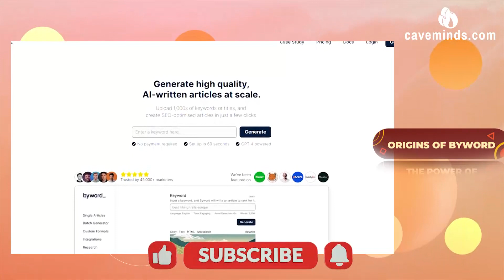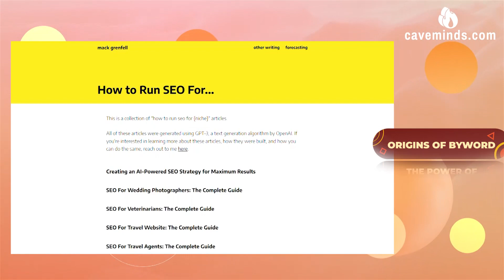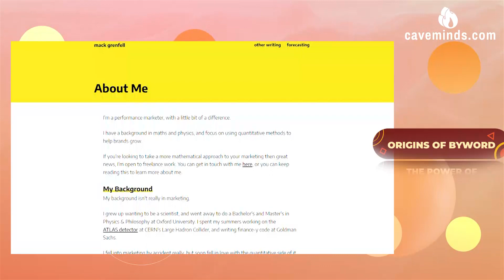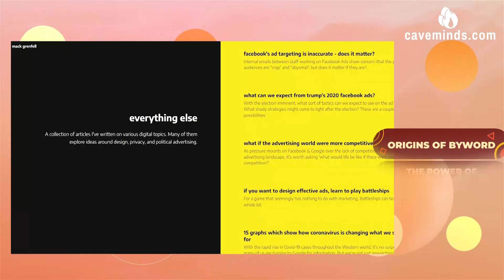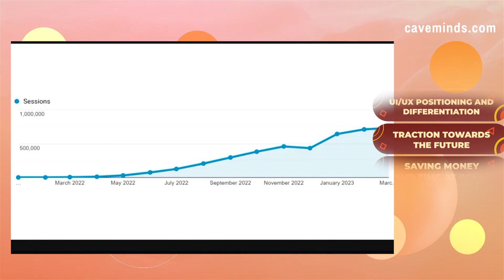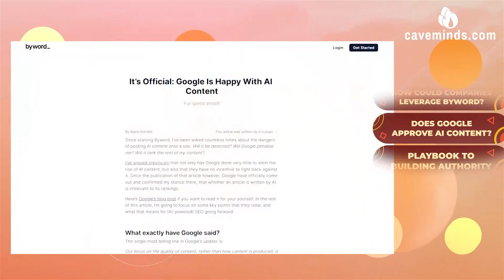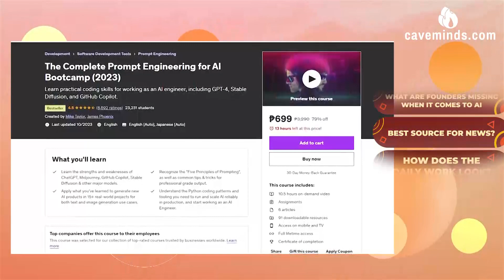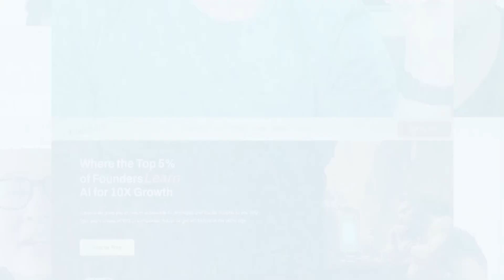AI-Written SEO Content To Scale Website Traffic & Rank #1 | Mack Grenfell Byword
Dive into the innovative world of AI-powered SEO with growth marketer Mack Grenfell, the brain behind byword.ai, as he explores the forefront of digital marketing strategy.

This podcast peels back the layers of the unique challenges and opportunities presented by AI content marketing, offering a rare glimpse into the playbook for building authority in this rapidly evolving field.

The conversation takes a practical turn with insights into the future of AI in content creation and the overlooked aspects by founders in leveraging this technology.

Whether you're a startup enthusiast or a seasoned entrepreneur, this episode is a treasure trove of tangible advice and foresight on the unsolved business opportunities beckoning in the age of artificial intelligence.

IN THIS EPISODE:
00:00 - Origins of Byword
08:00 - The power of skills intersection
11:30 - UI/UX positioning and differentiation
12:54 - Traction towards the future
17:10 - Saving money and time at scale
19:15 - Future vision and positioning
22:32 - Pushbacks and challenges from the industry
24:11 - How could companies leverage Byword?
31:45 - Does Google Approve AI Content?
34:58 - Playbook to building authority
36:10 - Future of AI content marketing
38:27 - What Mack’s paying attention to in AI
39:26 - Current unsolved business opportunities
40:56 - What are founders missing when it comes to AI
43:10 - Best source for news?
45:06 -  How does the daily work look?

Help us reach new founders by leaving us a rating and review on Apple Podcasts and Spotify! It takes less than 30 seconds and really helps our show grow, which allows us to bring on even better guests for you all! Thank you – we really appreciate it!